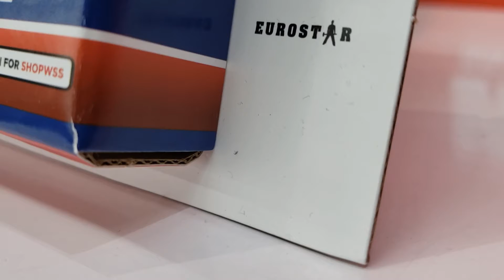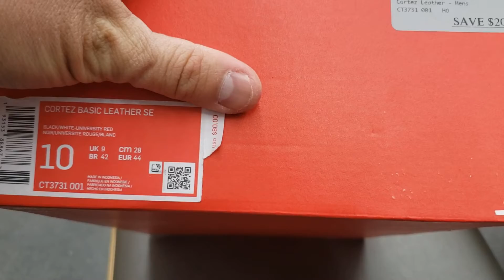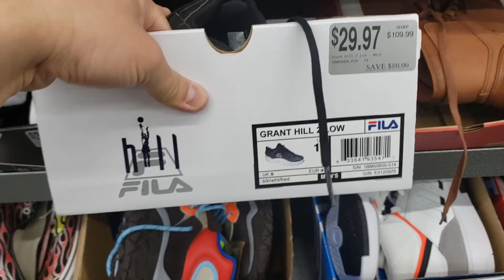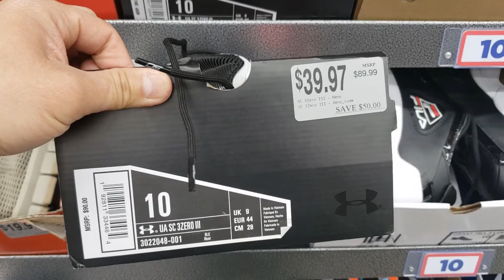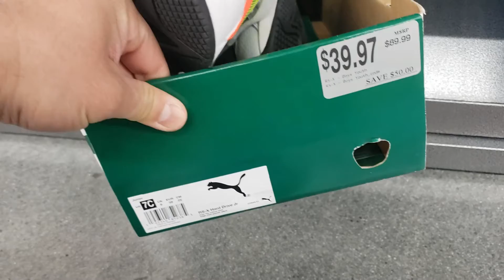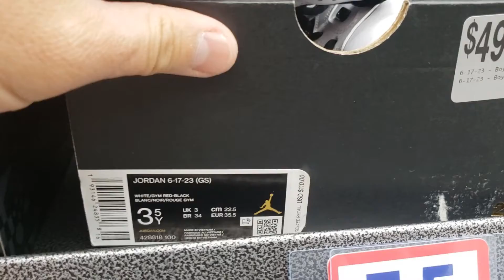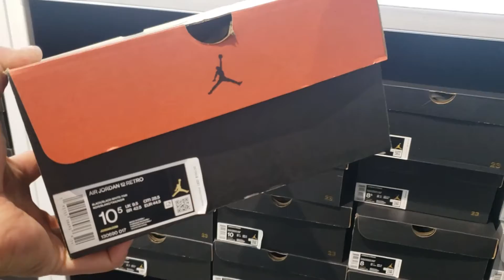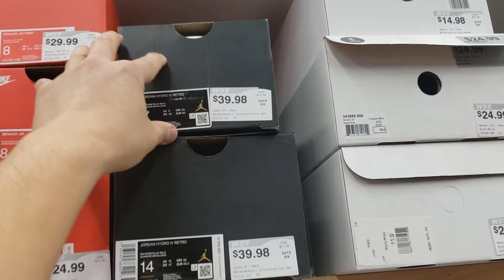Jordan 3 UNC Recon & Lookin for Steals @ WSS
I had to conduct some research on what stores will carry the Jordan 3 UNC to see how difficult they will be to cop. It seems like ever retailer will be selling these sneakers. Since I was there, I thought I would check out some deals since WSS has had some great prices on sneakers in the past.

I look for sneaker deals at Nike Outlets as well as other retail stores. I travel and cover all of the Southern California to look for sneaker deals and steals. I do try my best to post videos on a daily basis so there is always plenty to watch on my channel.

Let me know what you thought where the best deals in this video.